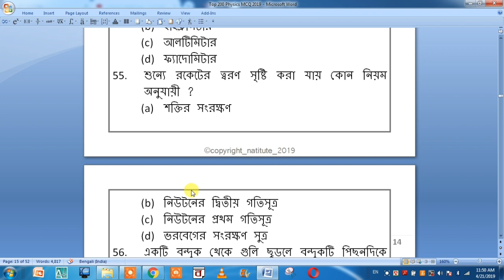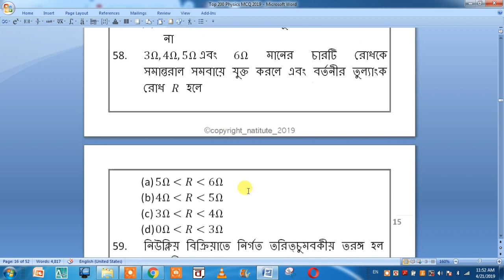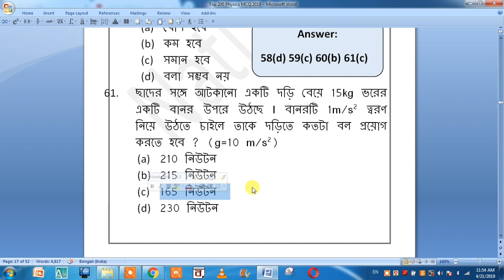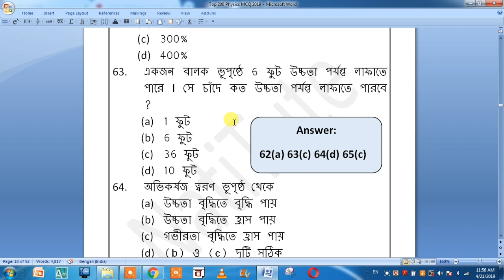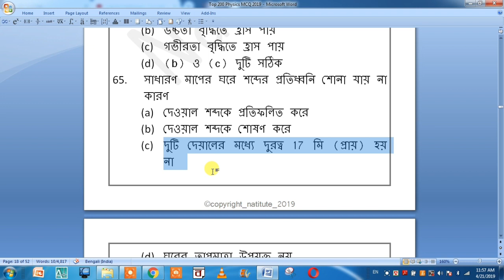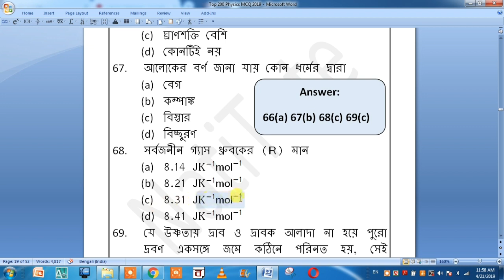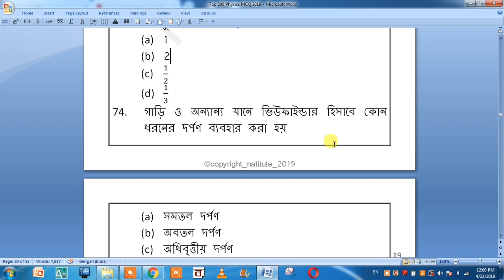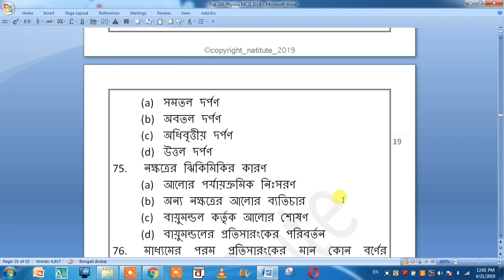JEXPO Physics Top 200 MCQ (50-75) by NatiTute